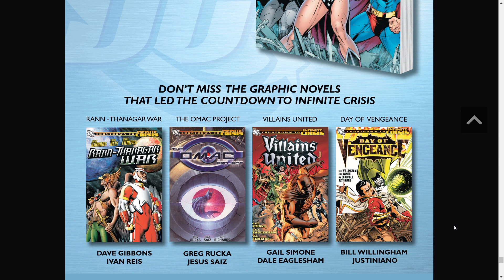Birds of Prey #60